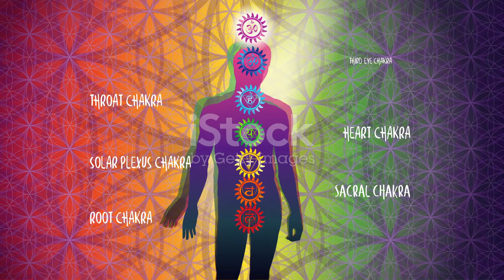आदियोगी और सप्तर्षियों का रहस्य: सद्गुरु का ज्ञान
आदि योगी ने अपने ज्ञान के सात प्रमुख आयाम सप्तर्षियों में बांटकर उन्हें प्रशिक्षित किया। ऐसा इसलिए किया गया क्योंकि एक साधारण मानव के लिए सम्पूर्ण ज्ञान को समेटना संभव नहीं था। इस वीडियो में हम मानव शरीर के विभिन्न स्तर और 114 चक्रों की सक्रियता पर चर्चा करेंगे, जिससे इंसान की संभावनाएं बढ़ जाती हैं। जानिए कैसे आदि योगी ने सप्तर्षियों को इन आयामों में प्रशिक्षित कर उन्हें दुनिया में फैलाने की योजना बनाई। साथ ही, समय प्रबंधन की चुनौतियों और ऊर्जा शरीर की देखभाल के लिए महत्वपूर्ण उपाय भी सीखें। देखें और जानें इंसानी प्रणाली के अनछुए आयामों के बारे में।

OUTLINE:

00:00:00 आदियोगी और सप्तर्षि
00:00:26 मानव शरीर के आयाम
00:01:24 आम इंसान की संभावनाएं
00:01:50 समय सीमा की वजह
00:01:56 सप्तर्षियों का प्रशिक्षण
00:02:25 भौतिक शरीर की सीमाएं
00:03:37 आदियोगी का निर्णय
00:04:18 सप्तर्षियों की साधना
00:04:25 अध्यात्मिक कोर्स का परिचय

If you have any concerns about this video or have any query, please write to us at so we can discuss further.